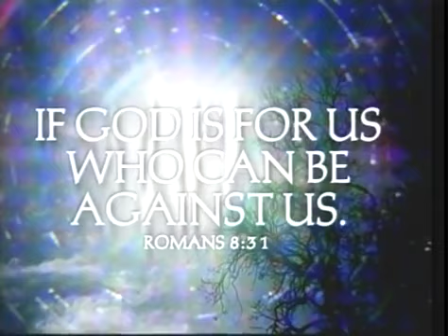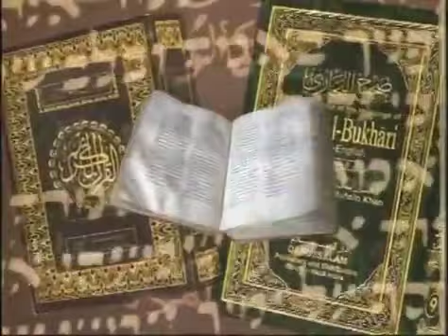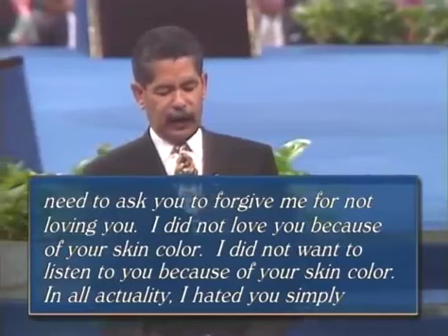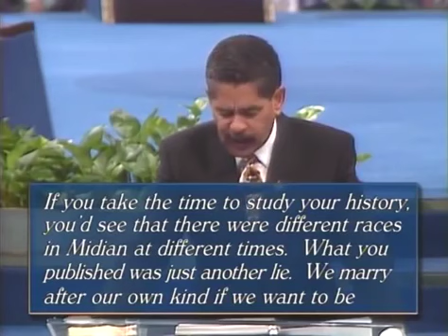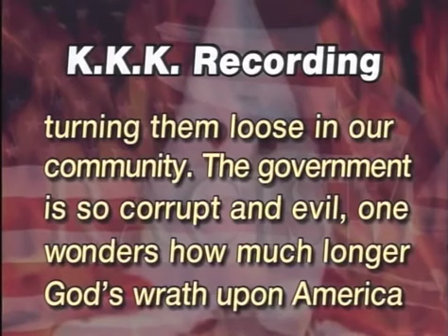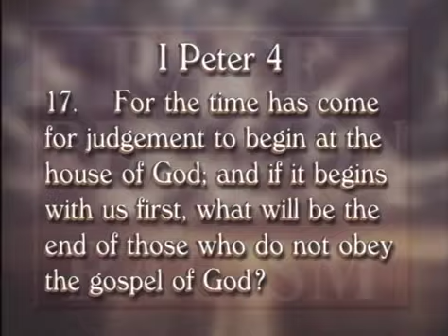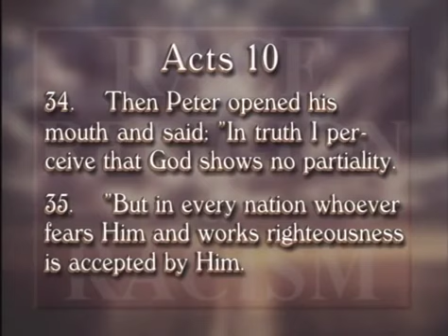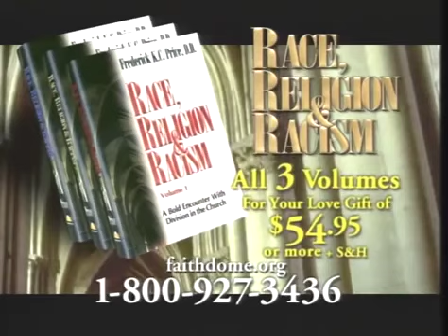Race, Religion & Racism Intro Part 1 Dr. Frederick KC Price